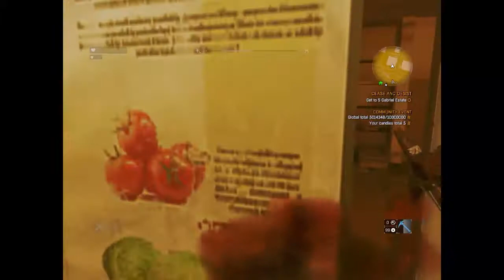Let's Play Dying Light part 60 (German)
Part 六十。

Let's Play Show Dying Light Zombie Survival Parkour FPS Shooter Playthrough Walkthrough Indiziert German i only love all asian ladies love GIANT Japan Japanese Asia 男らしさ